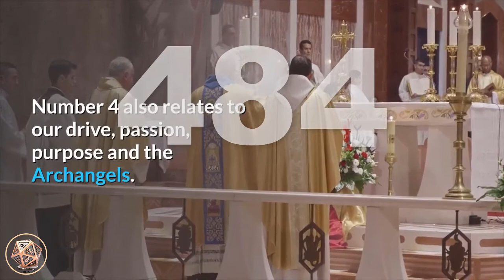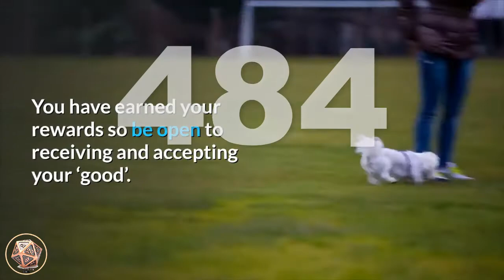🔴 Angel Number Meanings 484 ✅ Seeing 484 ✅ Numerology Box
Number 484_meaning is a compilation of the energies and attributes of number 4 and number 8, with number 4 appearing twice, amplifying its influences. Number 4 brings its vibrations of honesty and integrity, traditional values, hard work and responsibility, practicality and application, diligence and determination to achieve goals. Number 4 also relates to our drive, passion, purpose and the Archangels. Number 8 relates to personal power and authority, inner-wisdom, truth and integrity, business acumen, good judgement and discernment, dependability and self-reliance, the concept of karma, and manifesting wealth and abundance.

Angel Number 484 is a message that the hard work and effort you have put towards living your life according to your personal truths and following your intuition has fully aligned you with your life purpose and soul mission, and with this you will reap abundance and plenty to maintain and sustain you as you continue along your path. Trust that the angels are supporting, encouraging and guiding you.

angel_number_484 is a message to give any fears or concerns about your material aspects to the angels for healing and transmutation and trust that by listening to Divine and angelic guidance and taking positive action will ensure abundance and plenty in your life. You have earned your rewards so be open to receiving and accepting your ‘good’.

Angel Number 484 tells you that working steadily towards your highest goals and aspirations, and using your natural abilities and inner-wisdom for the betterment of yourself and others will see you achieving personal fulfilment and success on all levels.

Angel Number 484 brings encouragement to continue striving forward. Recognize and acknowledge the strengths you possess and learn to rely upon yourself as you have a great well of wisdom, knowledge, resilience and resourcefulness, and you are encouraged to fully utilize them.